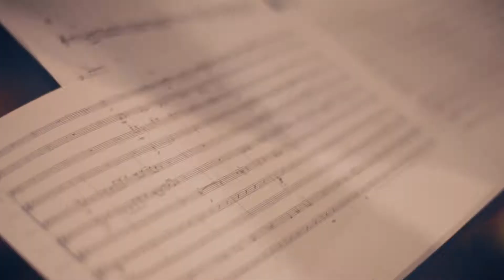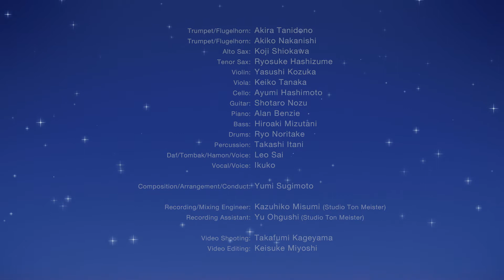Yumi Sugimoto Jazz Orchestra PV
Music from Yumi Sugimoto Jazz Orchestra Concert at Yamabuki Hall (Kawagoe) in 2016.

--- Orchestra Members

Trumpet/Flugelhorn: Akira Tanidono
Trumpet/Flugelhorn: Akiko Nakanishi
Alto Sax: Koji Shiokawa
Tenor Sax: Ryosuke Hashizume
Violin: Yasushi Kozuka
Viola: Keiko Tanaka
Cello: Ayumi Hashimoto
Guitar: Shotaro Nozu
Piano: Alan Benzie
Bass: Hiroaki Mizutani
Drums: Ryo Noritake
Percussion: Takashi Itani
Daf/Tombak/Hamon/Voice: Leo Sai
Vocal/Voice: Ikuko
Composition/Arrangement/Conduct: Yumi Sugimoto

Recording and Mixing Engineer: Kazuhiko Misumi (Studio Ton Meister)
Recording Assistant: Yu Ohgushi (Studio Ton Meister)

Video Shooting: Takafumi Kageyama

Video Editing: Keisuke Miyoshi